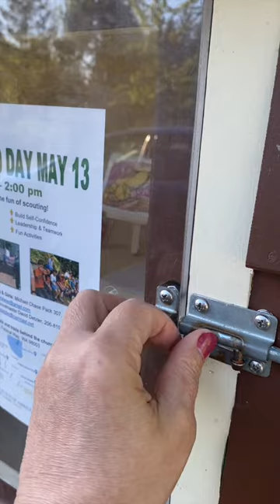Little Free Library art update